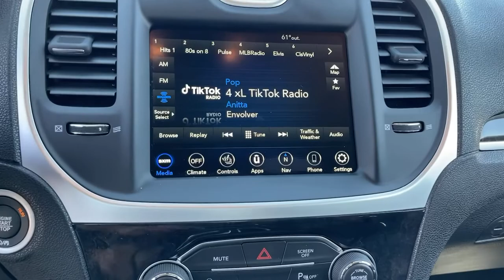2022 Chrysler 300 Victorville, High Desert, Hesperia, Apple Valley, Adelanto, CA 2C1003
Granite Crystal Metallic Clearcoat New 2022 Chrysler 300 available in Victorville, California at Victorville Motors. Servicing the High Desert, Hesperia, Apple Valley, Adelanto, CA Area.

Victorville Motors
14617 Civic Dr

Granite Crystal Metallic Clearcoat 2022 Chrysler 300 Touring RWD 8-Speed Automatic 3.6L V6 24V VVTbrbrRecent Arrival! 19/30 City/Highway MPG Not all Guests will qualify for rebates. Some Guests may qualify for more. Dealer installed options may be extra. See dealer for details. Price includes Conditional Rebate(s)$1000 - Bonus Cash 22CNA. Exp. 03/31/2022